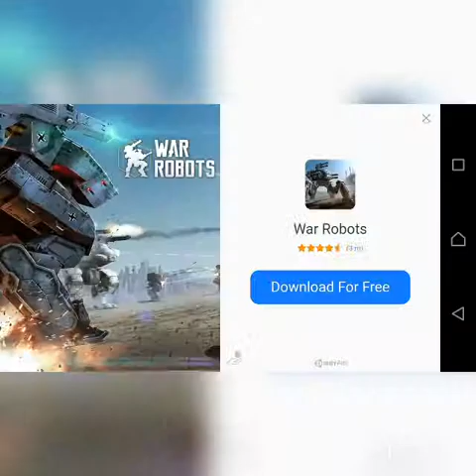Wizards are over rated